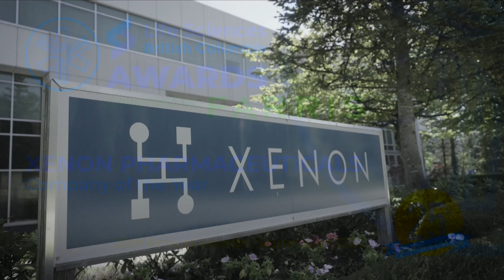25th Annual LSBC Awards presented by Farris - Company of the Year - Xenon Pharmaceuticals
25th Annual LSBC Awards presented by Farris - Company of the Year - Xenon Pharmaceuticals